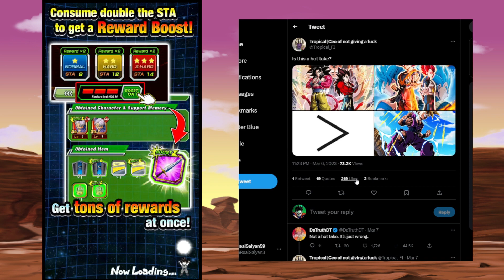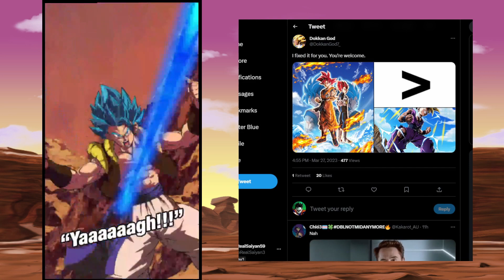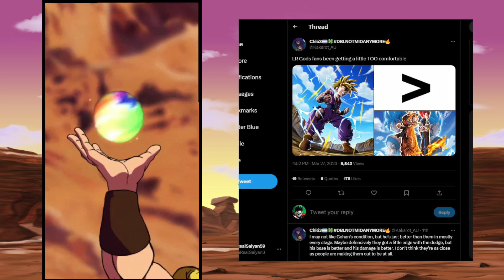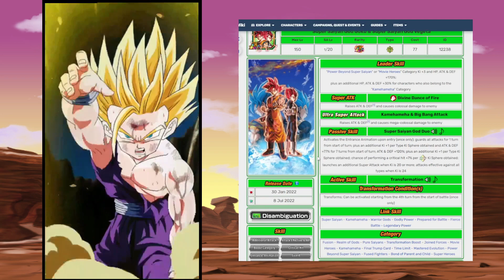​ @DaTruthDT Deals With Stupid Dokkan Hot Takes | DBZ Dokkan Battle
￫ Stop disrespecting the goat that is SSJ1/ SSJ2 Gohan . Time to talk | DBZ Dokkan Battle

Dokkan Sites!

Credits:
Cover by: Friedrich Habetler
Original by: Norihito Sumitomo
Image by: Jerry Fletcher (Modulius)
Anime: Dragon Ball Super Broly Movie

Emperor's Newfound Power Golden Frieza in Dokkan Battle (global)
Worst Enemy Resurrected Golden Frieza in Dokkan Battle (global)
Link = Character
Time = Character
Link = Character
Alphabet = Character
Dokkan Battle Randomizer
Dokkan Randomizer
Randomized Dokkan Battle
Random Dokkan
77 TICKET You SUMMON it you USE it (Dokkan Battle 8th Anniversary)